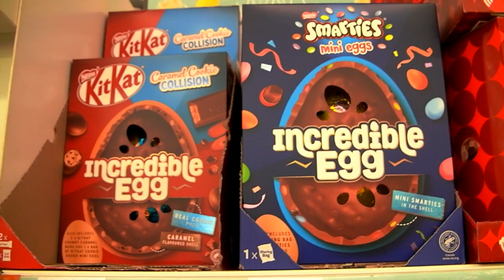Big Stores vs Independents: English Russet Apple Review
Big Stores vs Independents. Light-hearted English russet apple review :)